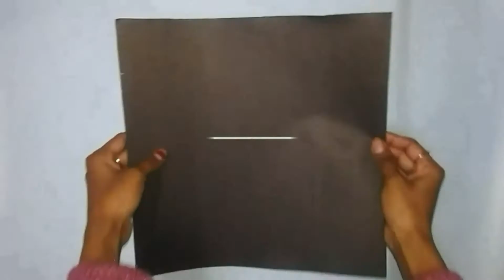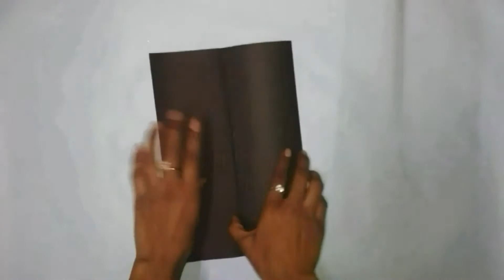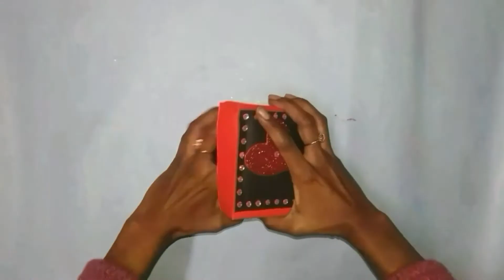Explosion Box | How To Make Explosion Box | Explosion Box For Boyfriend Birthday | Tutorial.